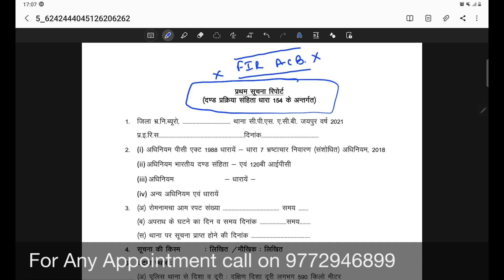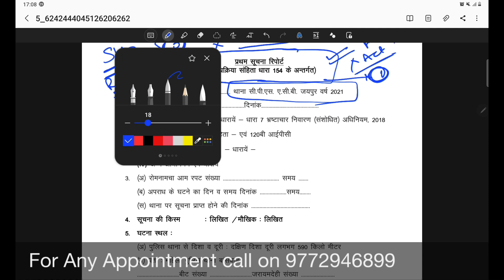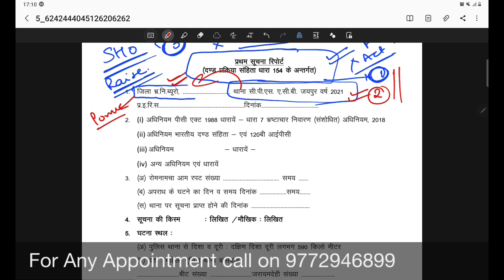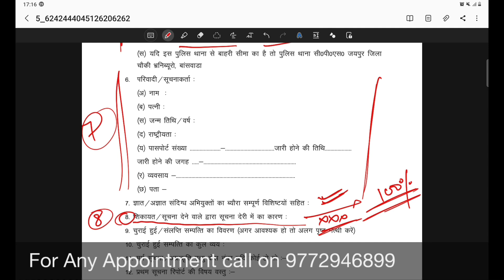Anti Corruption l FIR को इस तरह से पढ़े l Prevention of Corruption Act l Hindi l FIR l 2021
In Anti Corruption Matters, Usually we failed to read FIR in right perspective, resulted in huge prejudice to your rights. FIR is an important document in wining court case of Anti Corruption, if you failed to seriously consider this document, then you may loose your case. Don't be hope less, be ready to fight for case.

Adv. Jinesh Soni